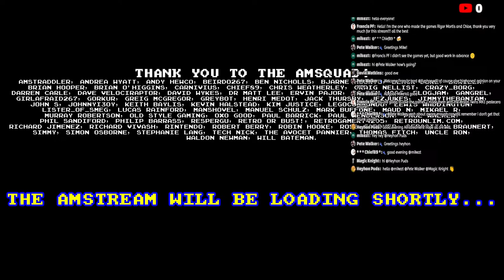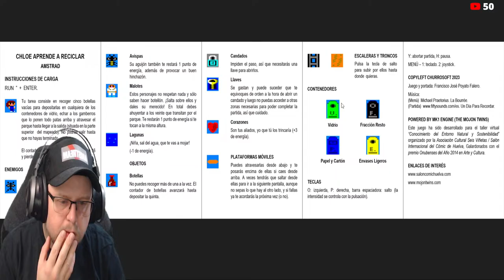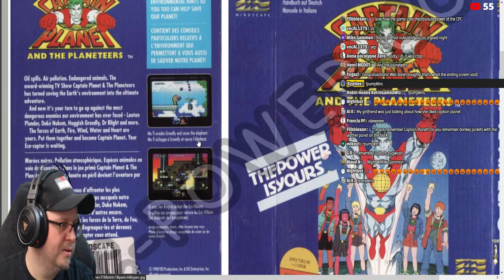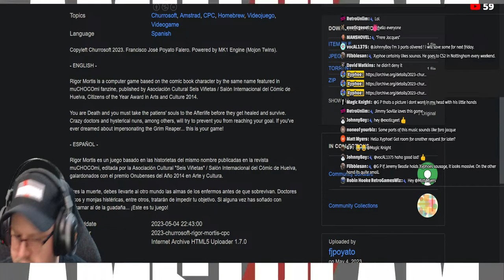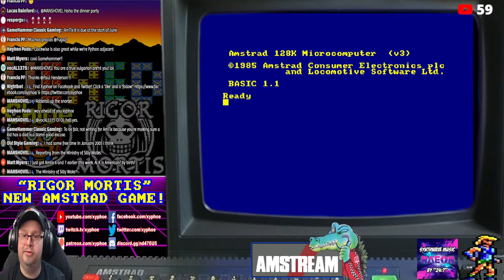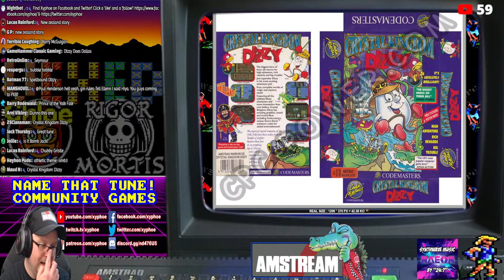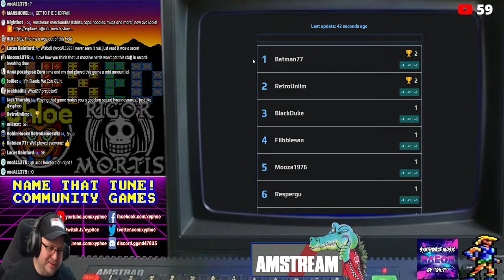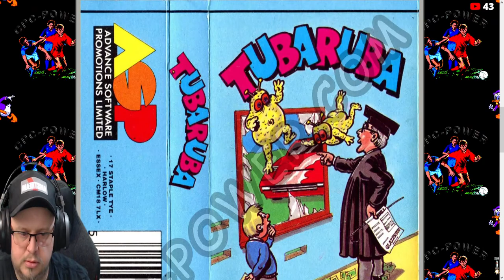[AMSTRAD CPC]⚡️AMSTREAM 🕹️ 3 New Amstrad Games! "Chloe", "Rigor Mortis" & "Vexed"⭐️ + Game Requests!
Friday 12th May 21:00 (GMT) 2023

*** LIVE STREAM CATCH-UP VIDEO ***
Timings -
00:00 Intro & Greetings
31:15 Chloe Learns To Recycle
1:07:35 Chloe - Full Live Longplay!
1:53:35 Rigor Mortis
3:13:21 Vexed
3:44:45 Music Quiz! Community Amsgame - Name That Tune!
4:18:56 Stunt Car Racer (Game Requests)
4:38:19 Continental Circus
4:54:51 Triton
5:01:16 Tubaruba

Tonight on the AMSTREAM we have THREE new Amstrad games!...

⭐️🕹️ "Chloe" +  "Rigor Mortis" + "Vexed"! 🕹️⭐️

Three new Amstrad CPC games released in a week?! Well it has happened! They're relatively small releases but they're still nice games so we're going to check them all out tonight! Starting with...

♻️"Chloe Learns To Recycle"♻️ to give the game its full title! Originally a ZX Spectrum game that has now been converted to the CPC but in full colour Mode 0 graphics, this environmentally aware game has you in control of Chloe in a platformer collecting bottles and taking them to recycling banks taking out hooligans along the way! Our second game...

💀"Rigor Mortis"💀 has you playing as none other than Death! The Grim Reaper! Harvesting souls and taking them to the after life, in this rather gruesome platformer from the same author of Chloe - Churrosoft! Our third and final new game tonight is...

🤯"Vexed"🤯 a new puzzle game from the Under4Mhz team who has cross developed this game for release on multiple other computers and consoles, not just the Amstrad! The goal is to move similar blocks together causing them to disappear, you complete the level by clearing all blocks but the tricky part comes in if you're left with a single block with no matching block to combine!

After the new games we might do some community Amsgames if we have time, otherwise it's...

🕹️ Your Amstrad Game Requests! 🕹️

For the rest of the stream and night it's your Amstrad game requests to chill out with! Bonus points for requesting the more unusual and unheard of games!

An action packed Amstream tonight!

Amstraddler
Andrea Wyatt
Andy Hewco - Ovine
Beirdo267
Ben Nicholls
Bjarne Hjortø
BlackDuke
Borilla
Brian Hooper
Brían Ó hUigín
Carnivius
Chief89
Chris Weatherley (Novabug)
Craig Nellist
Crazy_Borg
Darren Carle
Dave Velociraptor
David Wykes
Dr. Matt Lee
Ervin Pajor
FC Den Haag3
Flogjam
Gangrel
Girlafraid267
Gorkur
Greig Mcgregor
GreyBot
Henri Medot
Jack Thursby
Jezjukes
Jimmythebantam
John S
JohnnyI3oy
Keith Baylis
Kevin Halstead
Kim Justice
Legocommando
Lewis Waddington
Lister_of_smeg
Lucas Rainford
Manshovel
Manuel Schulz
Mark Buffone (TheBuff1)
Maud N
Mikael R
Murray Robertson
Old Style Gaming
Oxo good
Paul Barrick
Paul Henderson
Paul Walker
Phil Sandiford
Philip Barrass
Respergu
Retro or Bust!
Retrogamer74205
RetroUnlim.com
Richard Jimenez
Richard Vivash
Rintendo
Robert Berry
Robin Hooke (RetroGamesWiz)
Ross Gardner
Sebastian Braunert
Simmy
Simon Osborne
Stephanie Lang
Tech Nick
The Avocet Pannier
Thomas Fitch
Uncle Ron
Waldon Newman
Will Bateman

♪ Music! ♪